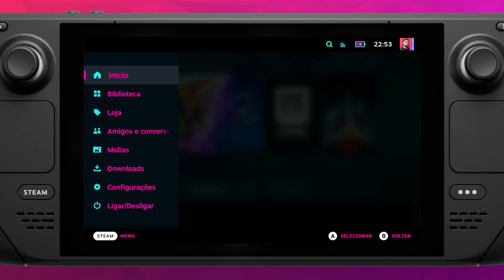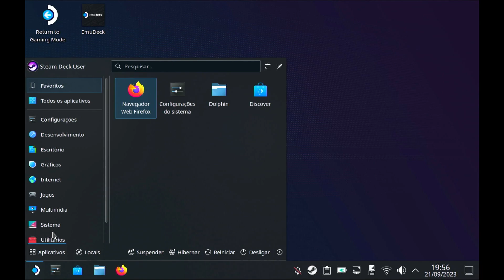Novidades MAIS AGUARDADAS que CHEGARAM com o SteamOS 3.5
Fala galera, hoje trago um tour pelas novas funções e configurações do SteamOS 3.5, que chegou no canal de atualizações Prévia do Steam Deck, ficando um passo mais próximo de chegar em sua versão final, no canal de atualizações Estável. Entre as novidades estão os ajustes de cor e temperatura da tela, nova BIOS e Área de Trabalho em PORTUGUÊS!

► Os MELHORES ACESSÓRIOS para o seu Steam Deck:
▶️ Cartão de Memória MicroSD Lexar Play
▶️ Cartão de Memória MicroSD Samsung Evo Plus
▶️ SSD Corsair 1TB MP600 M.2 NVMe c/ 5 Anos de Garantia
▶️ SSD CUSU CV3500M NVMe 2230
▶️ Bateria Power Bank Samsung 20.000mAh 45W
▶️ Dock SNES Retrô 7-in-1 c/ HDMI GuliKit
▶️ Base Dock para Steam Deck c/ Saída HDMI
▶️ Controle 8BitDo Ultimate Wireless 2.4Ghz
▶️ Controle GameSir Nova Lite 2.4Ghz/Bluetooth
▶️ Mini Case Alumínio SSD NVMe 2230 USB C
▶️ Estojo de Proteção Hard Case p/ Steam Deck
▶️ Capa Protetora de TPU para Steam Deck
▶️ Skins em Vinil para Steam Deck

00:00 - Introdução
01:15 - Ajuste de Cores da Tela
04:11 - Novas Sobreposições
06:15 - Novo Filtro de Escala (NIS)
07:34 - Modos de Dimensionamento
08:22 - Taxa de Atualização Variável e HDR
09:03 - Nova BIOS | Compatível com DeckMTP?
10:02 - Área de Trabalho em PORTUGUÊS!